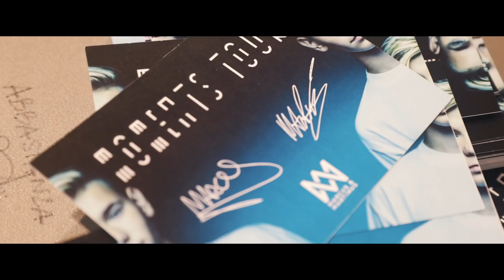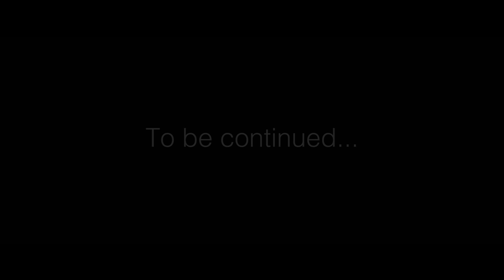Marcus & Martinus - Moments Tour, episode 3 (part 1)